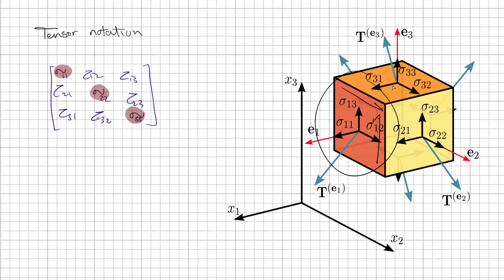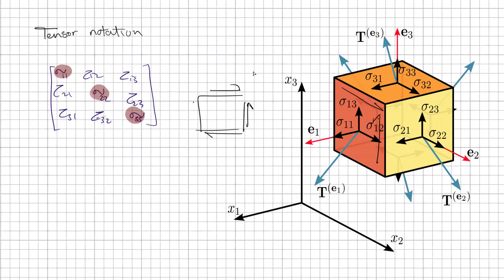9. Mohr's Circle of Stresses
This video is part of The course: Structural Mechanics (2) - CES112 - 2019/2020

This video is ((((also)))) part of The course: Geotechnical Engineering (1) - CES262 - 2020/2021